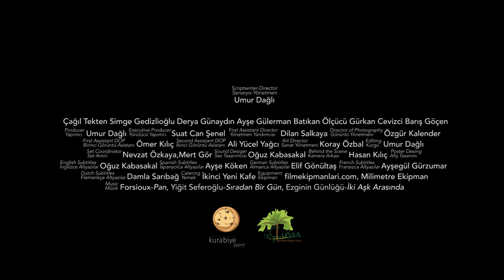Sıradan Bir Gün/An Ordinary Day - Trailer 2016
Erkekler kendi mutlulukları için bir şeyleri kendilerine göre var ediyorlar ve bu mutluluklarına kadınlarında kendi istedikleri gibi eklemlenmelerini istiyorlar. Ancak 4 kadın sıradan bir günde bu duruma karşı var olmaya çalışıyor.

Men are living their self abiding lives for their own joy and they expect women to join with them. But 4 women are trying to resist this situation in an ordinary day.

Oyuncular/Cast

Çağıl Tekten, Simge Gedizlioğlu, Derya Günaydın, Ayşe Gülerman, Batıkan Ölçücü, Barış Göçen, Gürkan Cevizci

Ana Yapımcı/Producer: Umur Dağlı
Yürütücü Yapımcı/Executice Producer: Suat Can Şenel
Yönetmen Asistanı/First Assistant Director: Dilan Salkaya
Görüntü Yönetmeni/Director of Photography: Özgür Kalender
Birinci Görüntü Asistanı/First Assistant DOP: Ömer Kılıç
İkinci Görüntü Asistanı/Second Assistant DOP: Ali Yücel Yağcı
Sanat Yönetmeni/Art Director: Koray Özbal
Kurgu/Editing: Umur Dağlı
Set Amiri/Set Coordinator: Nevzat Özkaya, Mert Gör
Set Asistanı/Assistant Set Coordinator: Süleyman Utku Dağlı
Ses Tasarımcısı/Sound Designer: Oğuz Kabasakal
Kamera Arkası Çekimler/Shooting Behind the Scene: Hasan Kılıç
Afiş Tasarımı/Poster Desing: Ali Deniz
İngilizce Altyazı/English Subtitles: Oğuz Kabasakal
İspanyolca Altyazı/Spanish Subtitles: Ayşe Köken
Almanca Altyazı/German Subtitles: Elif Gönültaş
Fransızca Altyazı/French Subtitles: Ayşegül Gürzumar
Flemenkçe Altyazı/Dutch Subtitles: Damla Sarıbağ
Yemek/Catering: İkinci Yeni Kafe
Ekipman/Equipment: Filmekipmanları.com, Milimetre Ekipman
Müzik/Music: Forsioux-Pan, Yiğit Seferoğlu-Sıradan Bir Gün, Ezginin Günlüğü-İki Aşk Arasında
Senarist ve Yönetmen/Scriptwriter and Director: Umur Dağlı